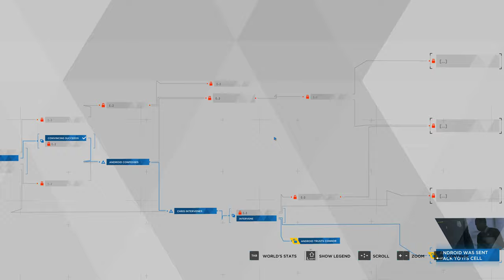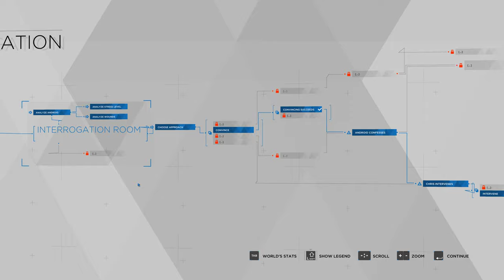Detroit: Become Human [PC] (2019) full gameplay 4K (part 9): The Interrogation [Connor]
Detroit: Become Human [PC] (2019) full gameplay 4K (part 9): The Interrogation
Nov 6th 2038 AM 12:41
Playing with character: Connor
Ending: Android was sent back to its cell

Playing on:
CPU: Intel i7 3770
RAM: 16 GB
Video card: MSI GeForce GTX 1080, 8GB GDDR5X